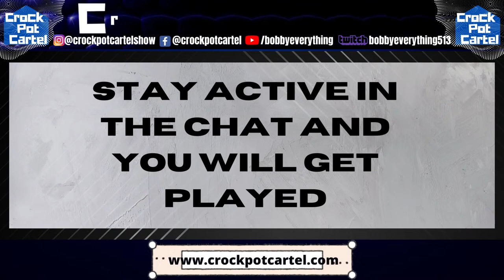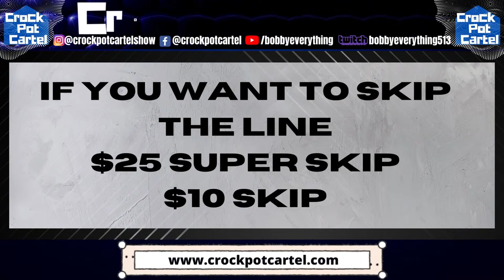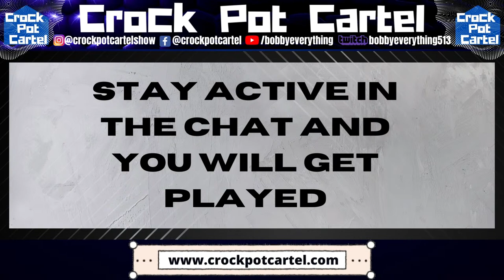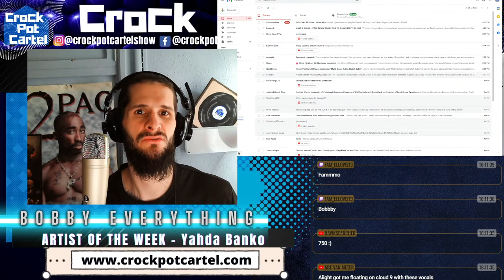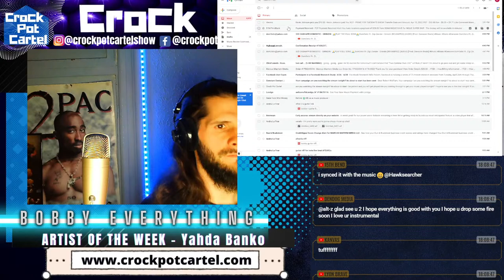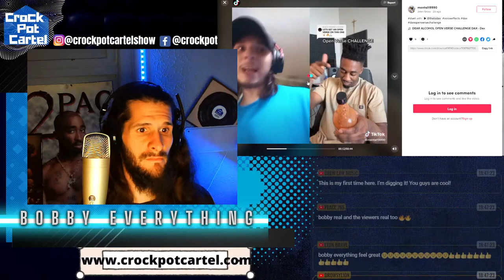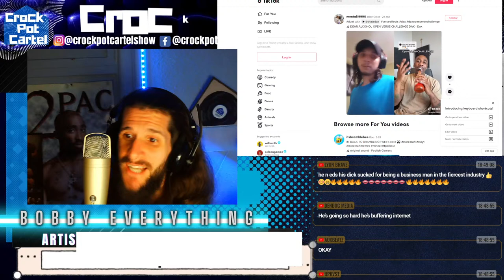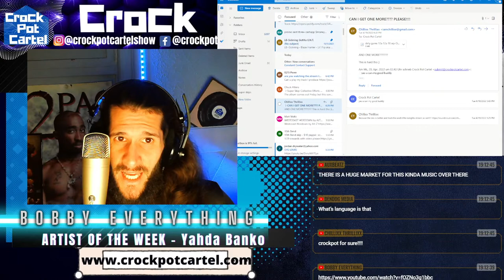Live MUSIC REVIEW - GET YOUR MUSIC HEARD - I Will Review & React To Your Music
$10 Skip

4000 Radio Stations
1000 Music Blogs
300 Music Magazines